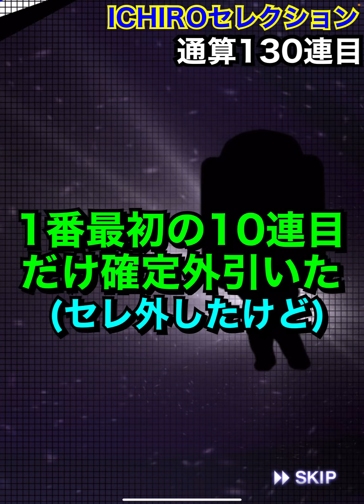【プロスピA】イチローセレクション涙の"追加ガチャ"！神引き？それとも沼？？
サラリーマンとの二刀流
『ゆういちチャンネル』です！

■ED BGM
騒音のない世界様